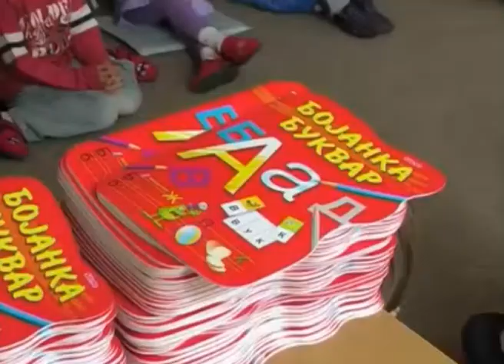13 09 17 Načelnik kod prvačića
Prilog TV K3